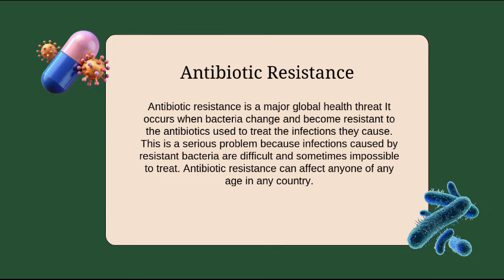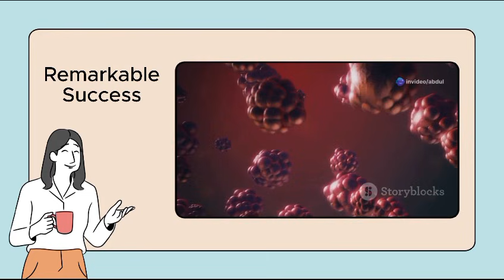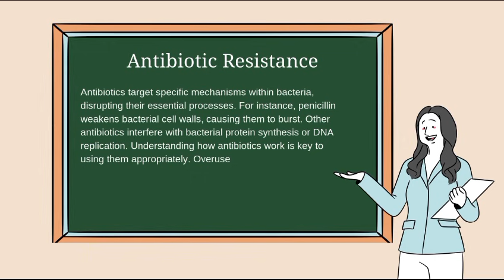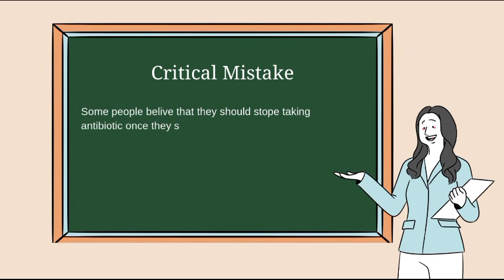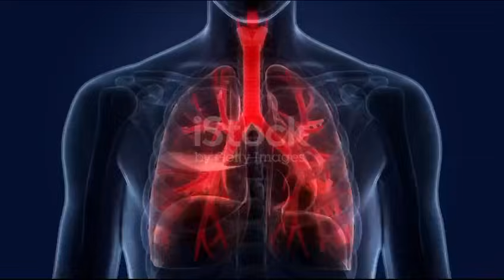Awareness of Antibiotic Resistance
Antibiotic Resistance: A Growing Threat to Global Health 🌍

Welcome to my first YouTube content video! 🎉 In this video, I dive into the critical topic of antibiotic resistance—one of the most pressing challenges of our time. You'll learn about what it is, how it develops, its impacts on global health, and what we can all do to tackle this issue. 💊

Antibiotic resistance threatens to undo decades of medical progress, putting millions of lives at risk. With awareness and collective action, we can combat this silent but deadly crisis.

This video was created using various tools to ensure engaging and informative content. Due to the resources used in its creation, some watermarks like "Storyblocks," "Shutterstock," and "iStock" appear in the video. Thank you for understanding as I work to improve the quality of future videos!

If you found this video helpful, please consider:

Liking 👍
Sharing with friends and family to spread awareness.

✨ Together, we can create a healthier, more informed world. 🙌